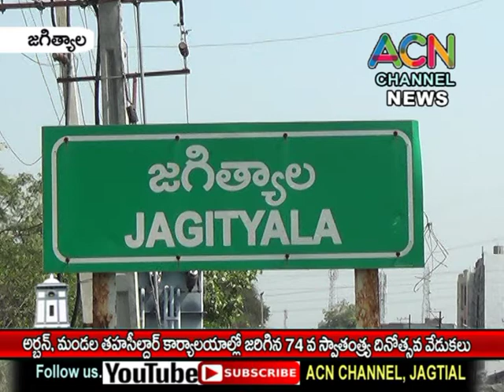జగిత్యాల మండల, అర్బన్ తహశీల్దార్ కార్యాలయల్లో జరిగిన 74వ స్వాతంత్ర్య దినోత్సవ వేడుకలు